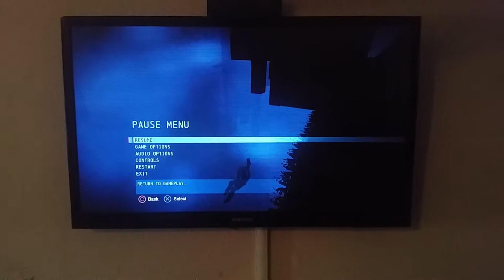Batman: Arkham Origins GLITCH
Earlier today I was playing Batman: Arkham Origins on my PS3. During the Bane fight, this happened. I just thought I'd share a bit of the craziness with you all.
For some amazing original art, from a very talented guy, contact Shaun Riaz on Twitter

The Bronze Review
(Gaining Strength Through Believing)